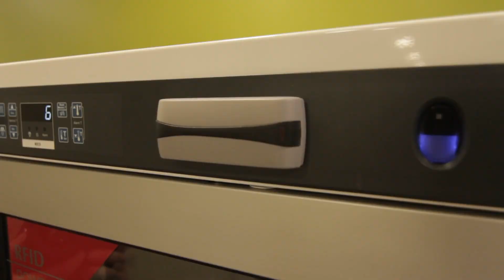Introducing advanced RFID asset management for healthcare specimens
This video highlights the Spacecode Fridge and its state-of-the-art RFID/LED applications used by hospitals and laboratories for storing and automatically tracking RFID-tagged sample containers for blood and urine specimens, tissue samples and biopsies.

Here`s how it works:

With Spacecode`s unique ERP-integrated system you can automatically check your inventory status on your computer. After selecting the specimens that you require on your computer then use your RFID access control card to open the Spacecode Fridge. Among the dozens of containers inside, you will see the exact items that you selected – their container caps are embedded with an RFID/LED tag that lights up via Spacecode's revolutionary “pick to light” LED tag feature. Remove the required containers and close the door. Your computer will automatically update what specimens were removed and update your inventory.

And when you want to return a specimen – it works exactly the same way:  Just open the fridge, put the container back inside, and watch the system instantly update your inventory and give you a constant record of exactly who accessed the Spacecode Fridge, when it was accessed, which container was added or removed, and where the transaction occurred.

Hospitals and laboratories are using Spacecode RFID solutions to track-and-trace for their specimens, upgrade their inventory management processes, reduce loss and errors as well as decrease manual labor.